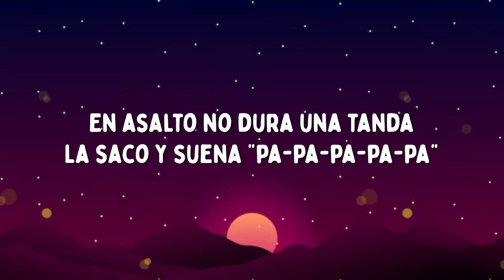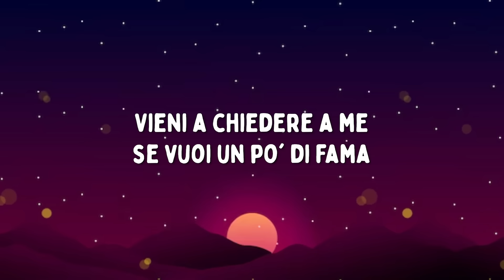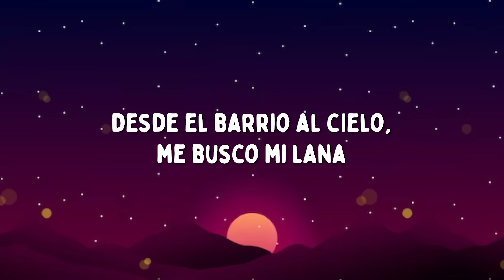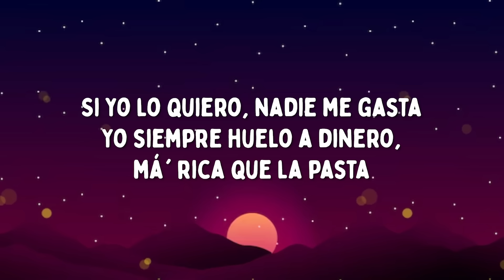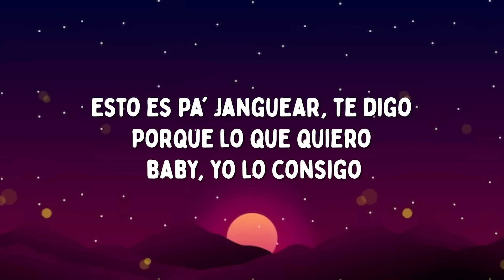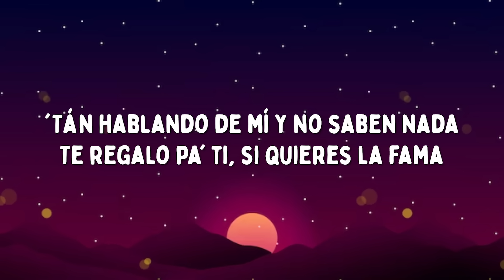Sfera Ebbasta, RVFV, Anitta - CAPITÁN (Testo/Lyrics)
Video e testo della nuova canzone di Sfera Ebbasta, RVFV, Anitta - CAPITÁN

Vuoi rimanere aggiornato su tutte le nuove uscite dei nostri video con testo dei maggiori successi del momento?
...E non dimenticarti di attivare le notifiche ;)

Questo video ha il solo scopo di fornire agli appassionati di musica il testo completo della canzone. Nel caso il titolare dei diritti del brano volesse rimuoverlo, preghiamo di non effettuare strike sul nostro canale, al quale lavoriamo con dedizione, ma di bloccarlo semplicemente o di inviarci un'email per la rimozione. Grazie!